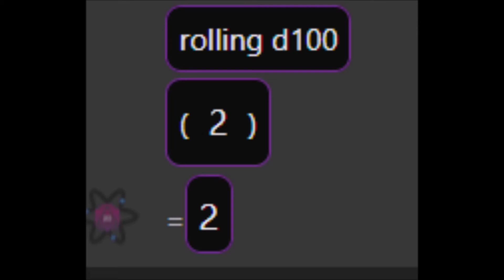Dungeon and Dragons Part 88: Boat (Sept 11, 2022)